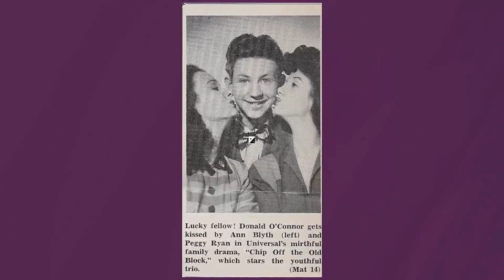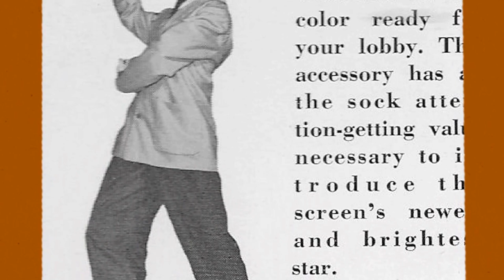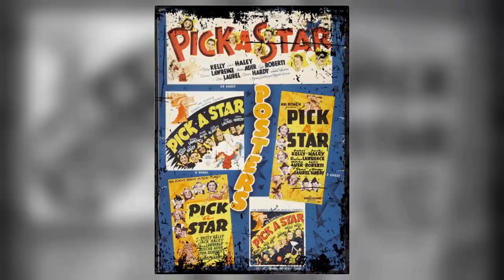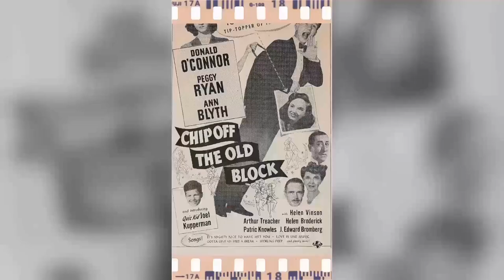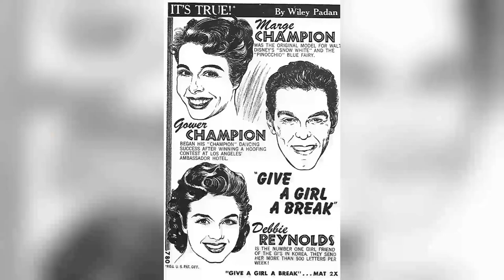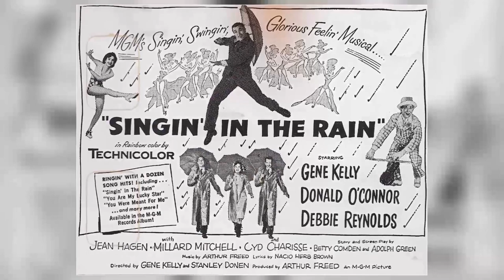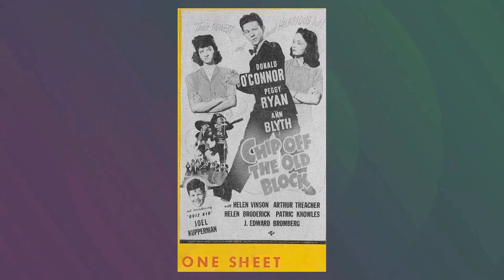Donald O'Connor: A Movie Legend From A Different Era Barely Anyone Remembers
Calling all movie buffs and Classic Hollywood devotees! 🎞️ Today, we pay homage to the timeless Donald O'Connor, whose brilliance illuminated the silver screen like no other. 🌟

Join me as we journey through Donald O'Connor's unforgettable performances, iconic characters, and cinematic triumphs that shaped their enduring legacy. 🎥

🎬 Lights, camera, and let's honor the legacy of Classic Hollywood with Donald O'Connor as our luminary of choice! ✨🎭
Filmography:
Out to Sea
Father Frost
The Nanny
Frasier
Bandit: Bandit's Silver Angel
The Building
Toys
A Time to Remember
A Mouse, a Mystery and Me
Half Nelson
Hotel
Great Performances
Simon & Simon
Pandemonium
Fantasy Island
The Littlest Hobo
Ragtime
Alice
Standing Room Only
The Big Fix
Hunter
Police Story
The Bionic Woman
Ellery Queen
The Girl with Something Extra
Li'l Abner
Vacation Playhouse
Bob Hope Presents the Chrysler Theatre
That Funny Feeling
The Wonders of Aladdin
Cry for Happy
The Donald O'Connor Show
Playhouse 90
The Buster Keaton Story
Anything Goes
Francis in the Navy
There's No Business Like Show Business
Francis Joins the WACS
Walking My Baby Back Home
Francis Covers the Big Town
I Love Melvin
Call Me Madam
Francis Goes to West Point
Singin' in the Rain
Francis Goes to the Races
Double Crossbones
The Milkman
Curtain Call at Cactus Creek
Francis
Yes Sir, That's My Baby
Feudin', Fussin' and A-Fightin'
Are You with It?
Something in the Wind
Bowery to Broadway
The Merry Monahans
Patrick the Great
Chip Off the Old Block
Top Man
Mister Big
It Comes Up Love
When Johnny Comes Marching Home
Get Hep to Love
Give Out, Sisters
Private Buckaroo
What's Cookin'
On Your Toes
Death of a Champion
Night Work
Beau Geste
Million Dollar Legs
Unmarried
Boy Trouble
Tom Sawyer, Detective
Sons of the Legion
Sing, You Sinners
Men with Wings
It Can't Last Forever
Melody for Two
Out to Sea
Father Frost
The Nanny
Frasier
The Building
Toys
Half Nelson
Hotel
Great Performances
Simon & Simon
Pandemonium
Fantasy Island
The Littlest Hobo
Ragtime
Alice
Standing Room Only
The Big Fix
Hunter
Police Story
The Bionic Woman
Ellery Queen
Li'l Abner
Vacation Playhouse
That Funny Feeling
Cry for Happy
Playhouse 90
Anything Goes
I Love Melvin
Call Me Madam
Double Crossbones
The Milkman
Francis
Bowery to Broadway
The Merry Monahans
Patrick the Great
Top Man
Mister Big
Give Out, Sisters
Private Buckaroo
What's Cookin'
On Your Toes
Night Work
Beau Geste
Million Dollar Legs
Unmarried
Boy Trouble
Tom Sawyer, Detective
Sing, You Sinners
Men with Wings
Melody for Two
Out to Sea
Father Frost
The Nanny
Frasier
The Building
Toys
Half Nelson
Hotel
Great Performances
Simon & Simon
Pandemonium
Fantasy Island
The Littlest Hobo
Ragtime
Alice
Standing Room Only
The Big Fix
Hunter
Police Story
The Bionic Woman
Ellery Queen
Li'l Abner
Vacation Playhouse
That Funny Feeling
Cry for Happy
Playhouse 90
Anything Goes
I Love Melvin
Call Me Madam
Double Crossbones
The Milkman